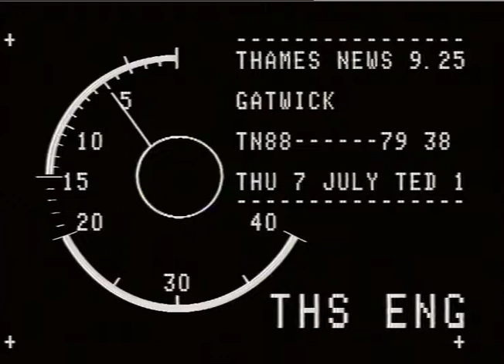PRESS CONFERENCES : BRITISH AIRWAYS.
PRESS CONFERENCES : BRITISH AIRWAYS._x000D_
THAMES NEWS 7.7.88. BRITISH AIRWAYS HAVE PLANS FOR EXPA